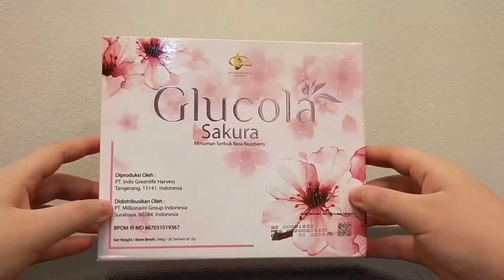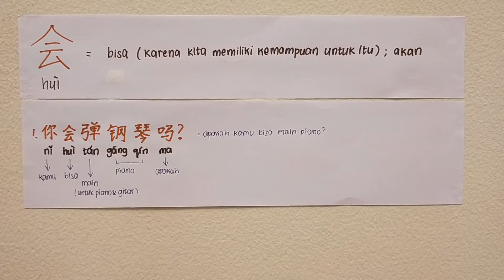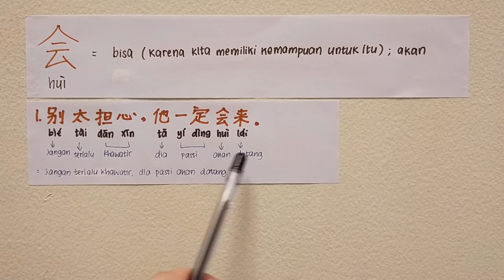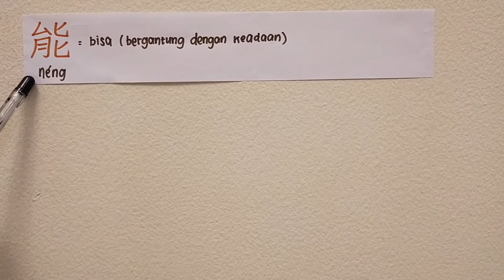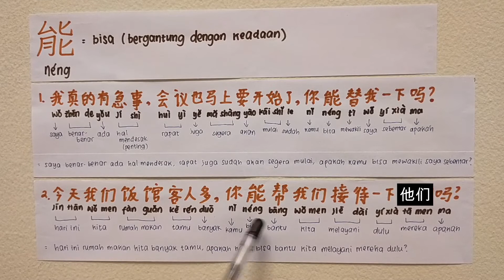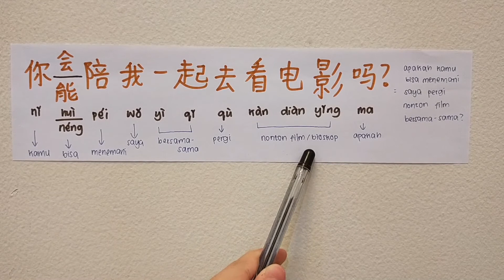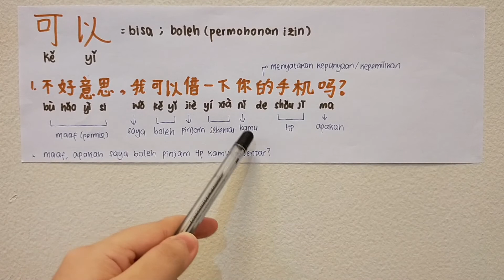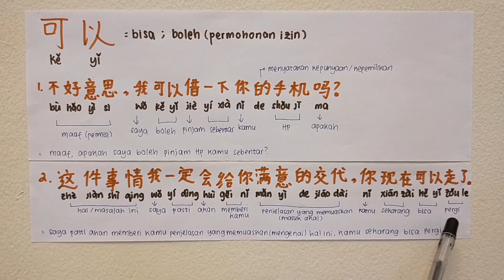CARA MENGGUNAKAN 能，会，能够，可以 DALAM BAHASA MANDARIN | GRAMMAR MANDARIN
大家好！di video kali ini laoshi membahas grammar mandarin lagi mengenai cara menggunakan 能，会，能够，dan 可以 dalam berbahasa mandarin yang sering banget disalahgunakan oleh pelajar bahasa mandarin, untuk mengetahui informasi detailnya, silakan tonton sampai akhir video yaa

Kalian juga bisa belajar bahasa Mandarin baik dari dasar maupun sampai advance, cara pengucapan kalimat dalam bahasa Mandarin dll di tiktok aku, silakan comment disana kalau ada materi yg mau dibahas juga☺️
谢谢❤️

bagi teman-teman yang ingin mendapat info terupdate mengenai HSK, bisa follow instagramku yaa, karena banyak update yg tidak aku publish di youtube tapi aku kabari lewat instagram, silakan follow:

Bantu aku juga untuk mengembangkan channel ini dengan cara click tombol subscribe yang ada dibawah, dan sekaligus turn on/nyalakan lonceng notifikasinya ya supaya kalian ternotifikasi setiap ada video baru dari aku ;)

Boleh bantu share video ini juga ke teman-teman dan saudara kalian, supaya semakin banyak teman-teman diluar sana yang bisa belajar bahasa mandarin ☺️

Ada saran atau komentar silakan tinggalkan di kolom komentar ☺️

Thank Youu ❤️